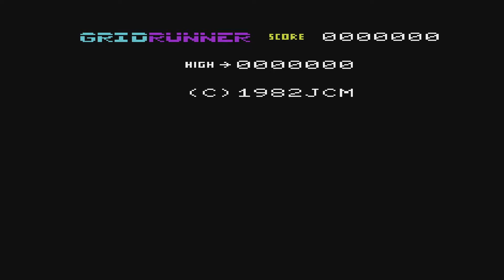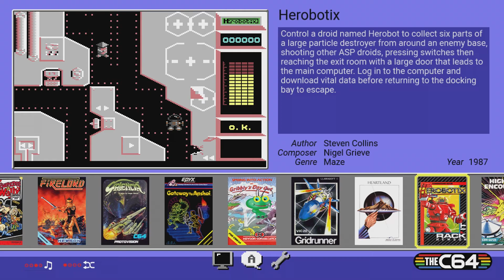Grimbly Grumbly - Classic Console Conquest Ep. 9 (C64)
Getting slightly loopy after a long session...